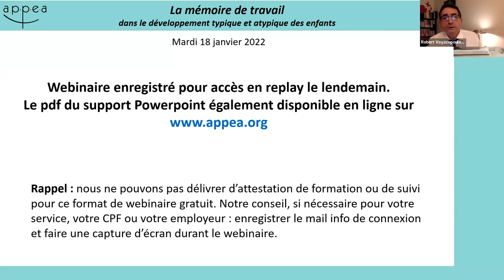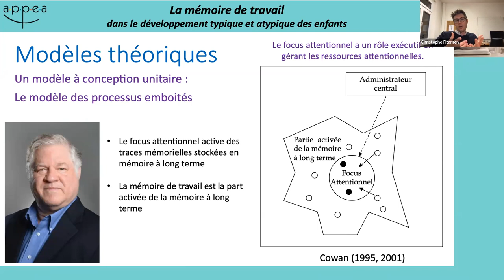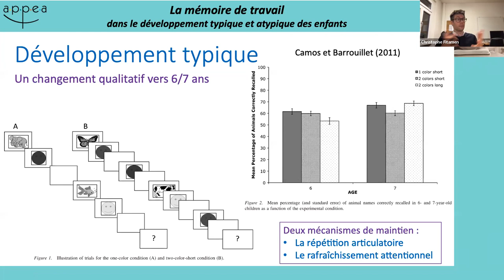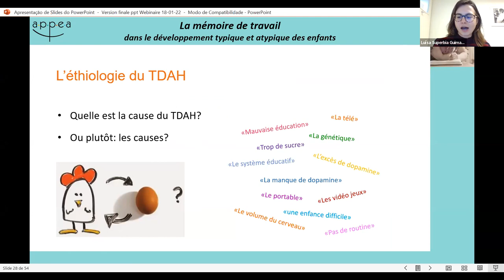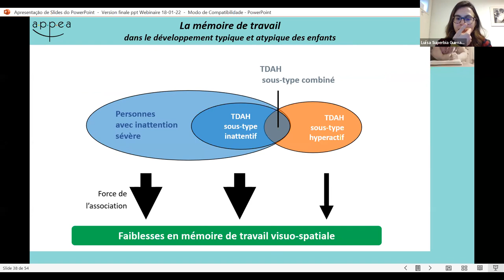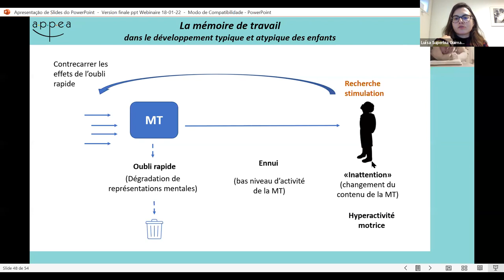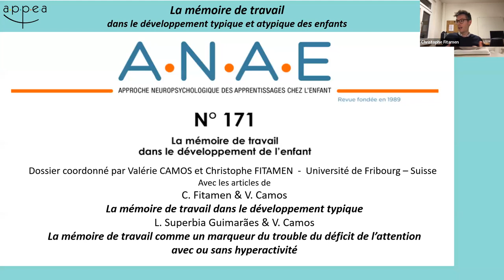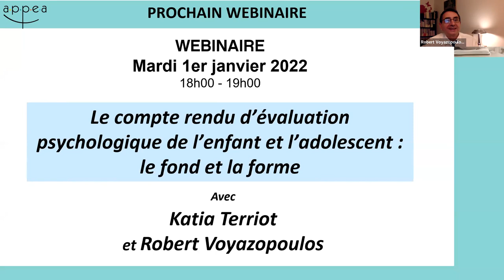Replay Webinaire "La mémoire de travail dans le développement typique et atypique des enfants"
Direction du webinaire : Robert Voyazopoulos
Technique : Vincent Amelot
Modération : Théodore de Mascarel, Katia Terriot et Georges Cognet